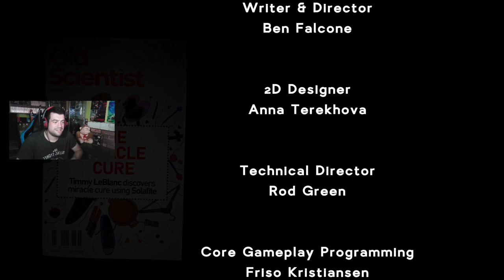PROBANDO ALGUN FINAL | Sons Of The Forest #14 EXTRA